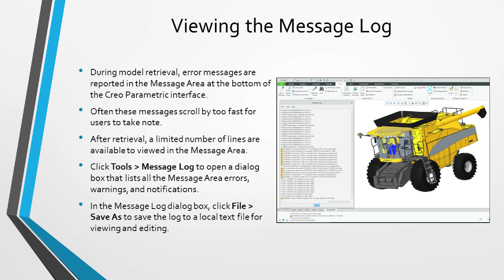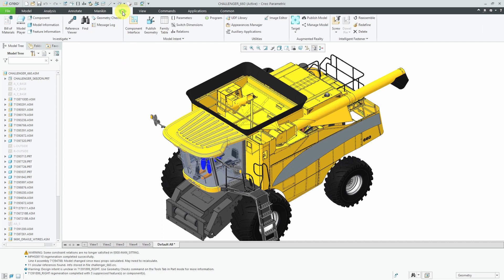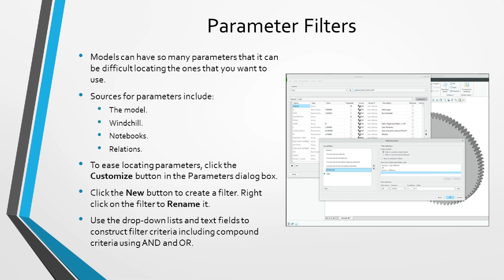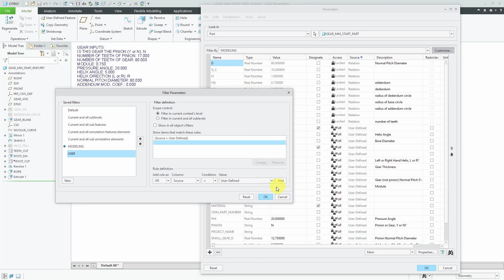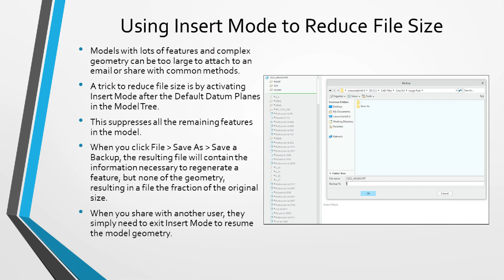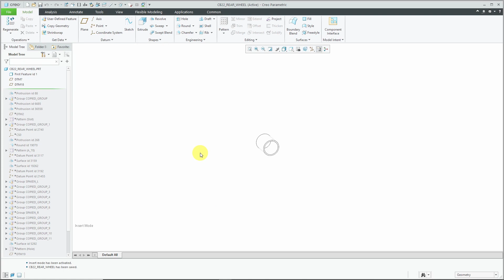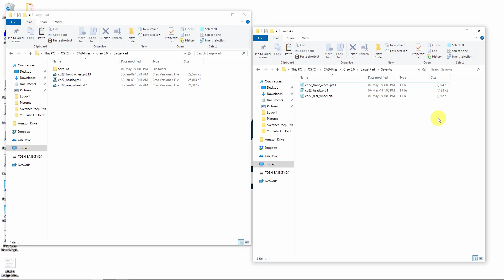Creo Parametric - 3 Productivity Tips and Tricks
This Creo Parametric tutorial shows three tips and tricks to improve your productivity:

* How to access the Message Log to see warnings and errors during model retrieval.
* How to use filters to narrow down the list of model parameters.
* How to use Insert Mode to reduce file size to share models with others.

Thanks,
Dave